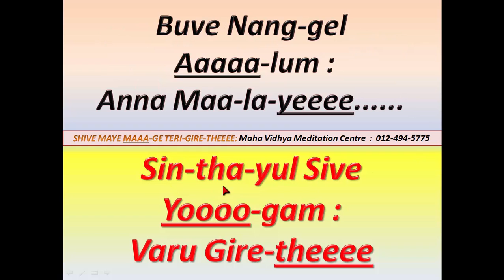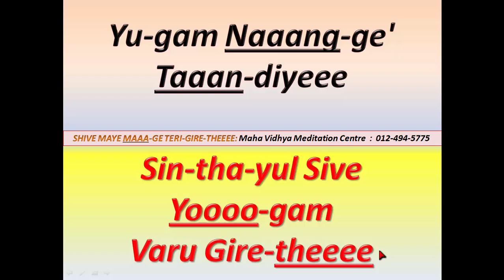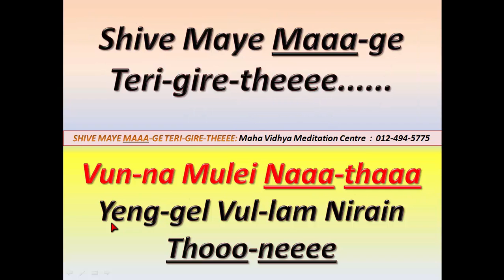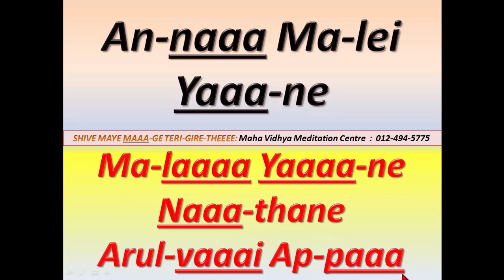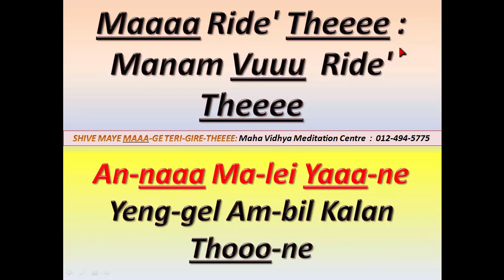Siva Maye MaageTerigirethee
Siva Maye MaageTerigirethee with Lyrics